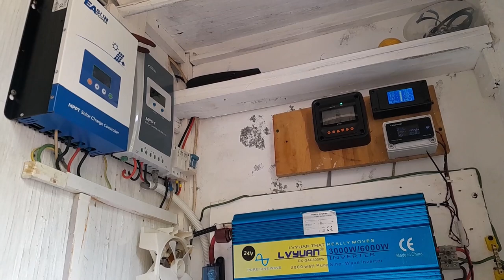My working inverter setup